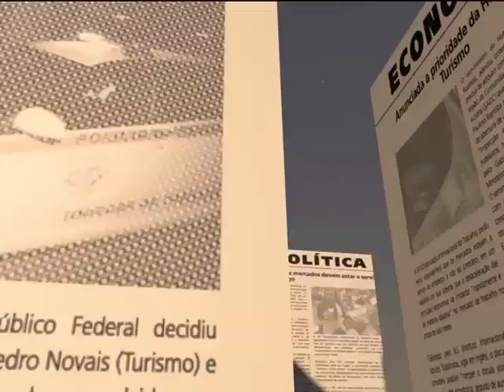Agostinho Neto | Primeiro Jornal | Tv Zimbo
O primeiro Presidente de Angola, António Agostinho Neto completou ontem 33 anos desde que faleceu.

Desde o dia 10 de Setembro de 1979 que o país chora a morte do fundador da Nação e continua a lembrá-lo